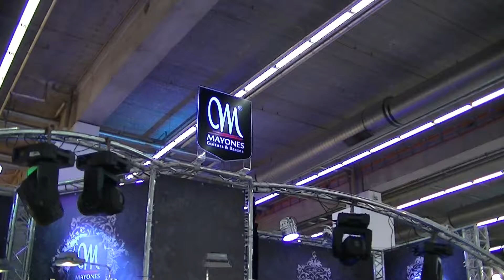Mayones beauties, MusikMesse 2013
Musikmesse, Frankfurt 2013